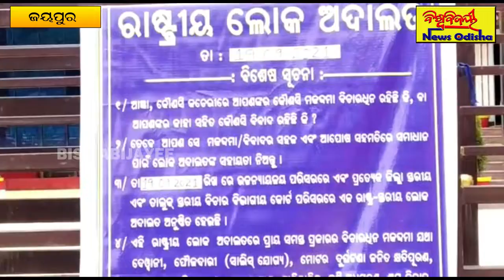ଜୟପୁର କୋର୍ଟ ପରିସରରେ ରାଷ୍ଟ୍ରିୟ ଲୋକ ଆଦାଲତ ଅନୁଷ୍ଟିତ || Jeypore